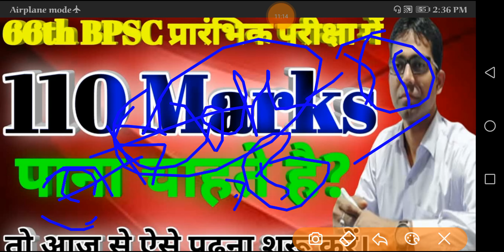66th BPSC PRE 2020 में 110 मार्क्स कैसे लाये / अगर आपको 110+ मार्क्स BPSC PRE में लाना है तो ऐसे पढ़ो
66th BPSC PRE 2020 में 110 मार्क्स कैसे लाये / अगर आपको 110+ मार्क्स BPSC PRE में लाना है तो ऐसे पढ़ो

BPSC/UPPSC की प्रारंभिक परीक्षा की तैयारी कैसे करें कि प्रथम प्रयास में पास कर सके by  Sujeet Sir
Ias/Sdm आप इसी एक वजह से कभी बन नहीं पाते है / ऐसे लोग कभी भी Ias/Sdm नहीं बन पाते है / अबकी बार SDM
NCERT पढ़े बिना आप IAS/SDM नहीं बन सकते है / NCERT क्यों और कैसे पढ़े - How to read NCERT Books
Upsc/pcs के प्रारंभिक परीक्षा पास करने के लिए घटनाचक्र को ऐसे पढ़े / घटनाचक्र को पढ़ें नहीं समझे
Problem का दूसरा नाम Ias/Sdm है / अपने सपने को कभी भी Problem से मत जोड़ो / Best Motivational video
BPSC & UPPSC में क्या बदलाव होगा Lockdown के बाद? / बिहार में 2 महीने तक कोई भी परीक्षा नहीं होगा.
ये 3 आदतें आपके अंदर है तो आप इस जन्म में IAS/SDM कभी नहीं बनेगें /असफलता के डर से ही आप SDM बनेंगे
यह Time-Table आपको IAS/SDM बना के छोड़ेगा  100% कही भी लिख लो / Toppers Daily Reading Schedule
IAS/SDM पास करने वाले 2काम करते है जो आपको पता नहीं / Continuity & Revision ही आपको Ias/Sdm बनायेगी
जब भी आपको लगे आप IAS/SDM नहीं बन पायेंगे तो यह वीडियो देख लीजिये /अब आप भी IAS/SDM  अधिकारी बनेगें
Ias/Sdm बनने के लिए प्रारंभिक परीक्षा कैसे पास करें बिना कोचिंग के /  Pre पास करने का आसान तरीका
Ias/Sdm का सपना पूरा करने के लिए आपको ऐसे पढ़ना पड़ेगा / ऐसे पढ़ोगे तभी आप Ias/Sdm 2020-21 में बनोंगे
Ias/sdm आप 2020-21 में बनना चाहते है तो ये 5 लक्षण आप में होने चाहिये / ये 5 लक्षण है तो आप ias/sdm
Ias/Sdm एक साल में बनने की सम्पूर्ण रणनीति / पहली बार में Pre,Mains, Interview परीक्षा ऐसे पास करें
IAS/SDM बनाने  में इतिहास की यह 5 किताब आपकी सफलता सुनिश्चित कर देगीं / प्रथम प्रयास में SDM
Ias/Sdm बनने के लिए Magazine ऐसे पढें
UP PCS 2020 में पास करने के लिए ये 7 किताब पढ़ ले / किसी भी PCS को पास करने के लिए ये 7 किताब पढ़े

"जिंदगी संवारने वाली वीडियो जो आपके अंदर एक भूख जगा दे,SDM बनने को..."